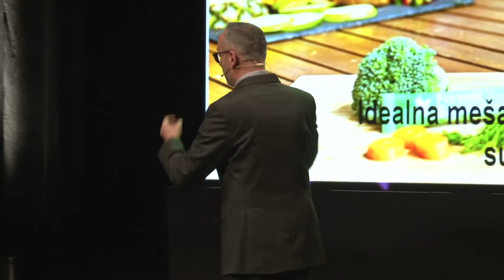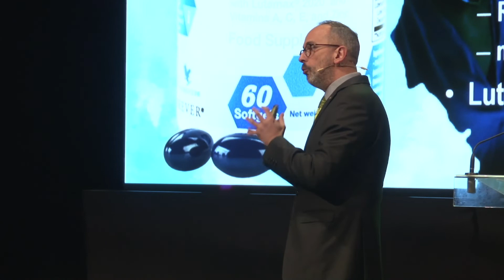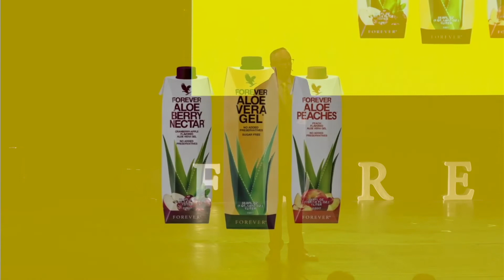Blašković Siniša: Novi proizvodi FLP-a za 2019. godinu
Predstavljanje novih proizvoda koji su promovisani od strane kopanije Forever Living Products tokom 2019. godine. Menadžer Blašković Siniša